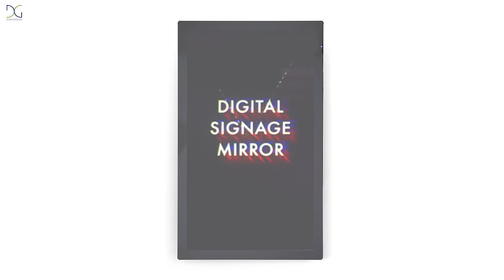Digital Signage Mirror | Displays2go®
Displays2go's new digital signage solution is smarter than your average mirror. Enhance in-store try-on experiences or display promotional messaging using dynamic multimedia assets on a reflective LCD display.

Our two-in-one digital signage mirror features smart motion sensors to adjust the display size from full screen to a minimized self-view when customers approach the wall. The commercial digital mirror includes wall mounting hardware for easy application in clothing stores, hotels, gyms, hair salons and more.